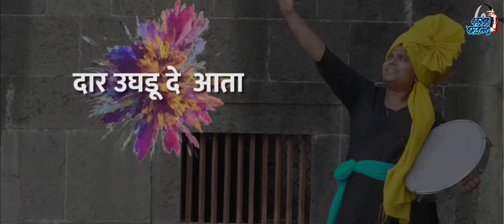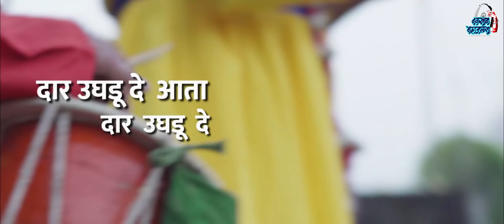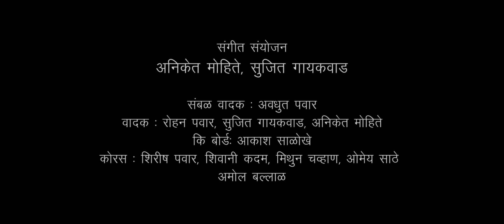GODHAL | वंचित बहुजनांचा गोंधळ | MILIND SHINDE | SHITAL SATHE | SACHIN MALI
Navayan Mahajalsa Official Video 2019
Song : Vanchit Bahujanancha Gondhal
             वंचित बहुजनांचा गोंधळ
Production Navayan Mahajalsa
Music Lable : Navayan Mahajalsa
Production Head - Sachin Mali

Lyrics : Sachin Mali & Shital Sathe
Music / Singer : Milind Shinde & Shital Sathe
Arrangements : Aniket Mohite

Live Rhythm - Rohan Pawar | Aniket Mohite
String & Melody - Akash Salokhe

Chorus Part - Shirish Pawar | Shivani Kadam | Omay Sathe | Amol Balllal | Mithun Chavan |

Record | Mix | Master | mr.Abhijeet Saraf (Pune)

Lyrics :

पंढरीच्या विठूराया जागराला यावं
संतश्रेष्ठ नामदेवा जागराला यावं
जगतगुरू तुकोबाराया जागराला यावं
जिजाऊ माँसाहेब तुम्ही जागराला यावं
छत्रपती शिवराया जागराला यावं
जागर मांडला तुम्ही जागराला यावं

क्रांतीसूर्य जोतीबाराया जागराला यावं
ज्ञानमाता सावित्रीमाई जागराला यावं
प्रज्ञासूर्य बाबासाहेब जागराला यावं
लोकशाहीर अण्णाभाऊ जागराला यावं
लोकशाहीर वामनदादा जागराला यावं
जागर मांडला तुम्ही जगराला यावं

दार उघडू दे आता दार उघडू दे

वंचितांना सत्तेचं दार उघडू दे
धनगरांना सत्तेचं दार उघडू दे

ओबीसींना सत्तेचं दार उघडू दे
भटक्यांना सत्तेचं दार उघडू दे

साळ्याला-माळ्याला दार उघडू दे
आग्ऱ्याला-कोळ्याला दार उघडू दे

चांभाराला-कुंभाराला दार उघडू दे
लोहाराला-सुताराला दार उघडू दे

न्हाव्याला-शिंप्याला दार उघडू दे
कुणब्याला-कोष्ट्याला दार उघडू दे

आयांना-बायांना दार उघडू दे
किन्नर तायांना दार उघडू दे

पेंढाऱ्याला-भंडाऱ्याला दार उघडू दे
वंजाऱ्याला-पिंजाऱ्याला दार उघडू दे

लोहाराला-होलाराला दार उघडू दे
घिसाड्याला-कैकाड्याला दार उघडू दे

तेल्याला-तांबोळ्याला दार उघडू दे
गारूड्याला-कऱ्हाड्याला दार उघडू दे

मांगाला-भंग्याला दार उघडू दे
हेळव्याला-पिंगळ्याला दार उघडू दे

बहुजनांचा गोंधळ वाजे तालावर संबळ
आणा काठी अन घोंगडं
कष्टकऱ्यांची सांगड
आली लोक लय मैदाळ
बारा बलुत्यांची ओंजळ
अठरा अलुत्यांची कांबळ वाजं तालावर संबळ

विणली वंचितांची माळ
एकजुटीचा हा काळ
उठली रणामंदी राळ
दौडू नगा आता येळ
आमचं कष्टकऱ्यांचं नातं
उच-नीच नाही मानत
भेदभाव हा भोंगळ
जाणा ऐकीचं हे बळ

बाळासाहेबानं जोडला बहुजन
अन घेतला सत्तेचा पण
बाळासाहेबानं फुंकलया रणशिंग
भाजप काँग्रेसचं फुटलया बिंग
पाठ भिंतीला लावून लढायचा पिंड
आजवर एकाकी लढवली ही खिंड
आले साथीला पहिल्यांदा धनगर
वाटली भटक्यांनी ऐकीची साखर
ऐकी मांगाची देतीया ललकार
बाळासाहेबांच्या शब्दाची ही धार

अहो कसा हाय आमचा नेता

त्याचा पोलादाचा पिळ
त्याला दहा हत्तीचं बळ
सत्ता खोट्यांची डळमळ
जाना ऐकीच हे बळ

गाडायला चला आता गाडायला चला
मनुवाद्यांना गाडायला चला
पाडायला चला आता पाडायला चला
प्रस्थापितांना पाडायला चला

मताला चला आता मताला चला

पिढ्यानपिढ्या घराणेशाहीची सत्ता
गिरवत बसली यांचाच कित्ता
राजा येवू द्या मताच्या पेटीतून आता
घडवू नव्या महाराष्ट्राची गाथा

फिटर वेटर मताला चला
वेल्डर पेंटर मताला चला
ड्रायव्हर कंडक्टर मताला चला
मजुर कामगार मताला चला
शेतकरी कातकरी मताला चला
गावकरी कामकरी मताला चला

आता ताब्यात घ्यायचं विधी मंडळ
आवंदा लढाई होणार तुंबळ
वाजवू सत्तेचा संबळ, बहुजनांचा गोंधळ

                                Public Appeal :

नवयान महाजलसा हा अधिकृत YouTube Channel आहे. मायबाप जनता प्रत्येक कलाकृतीचे मनापासून जनस्वागत करीत आहे. आम्ही साधनांचा अभाव असतानाही अत्यंत कमी साधनांमध्ये या कलाकृती निर्माण करीत आहोत. त्यामुळे जनतेची साथ हेच आमचं बळ आहे. जनकला, जनदिशा, जनरंजन, जनप्रबोधन, जनसंघर्ष हि आमची "पंचसूत्री" आहे. आपण केवळ रसिक म्हणून आमच्या सोबत न राहता सांस्कृतिक लढ्यातील साथी म्हणून नवयान महाजलशाला कृतीशील पाठिंबा दयावा. कलाकृतींच्या निर्मितीसाठी अवाढव्य खर्च येत असतो. कोणत्याही धनदांडग्यांचा सपोर्ट न घेता नवयान महाजलसा पर्यायी कला-साहित्याची निर्मिती करीत आहे. नवयान महाजलसा आपल्या नवनिर्मितीचे श्रेय केवळ मायबाप जनतेला देत आहे. आम्ही नवयान महाजलसा च्या हितचिंतकांना आणि रसिकांना विनंती करतो कि, आपण नवयान महाजलशाला आपल्यापरीने आर्थिक मदत करावी. आपण आर्थिक सपोर्ट उभा केल्यास “नवयान महाजलसा”च्या माध्यामातून सातत्याने नव्या कलाकृती निर्माण करणे आम्हांला शक्य होणार आहे. म्हणून याठिकाणी आम्ही नवयान महाजलसा Account  नंबर देत आहोत.

NAVAYAN MAHAJALSA
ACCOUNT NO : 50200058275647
IFSC CODE : HDFC0003649
BRANCH :TILAK ROAD, PUNE
BRANCH CODE : 3649
SWIFT CODE : HDFCINBB

आपले साथी,
शितल साठे & सचिन माळी

                                   Public Appeal

We are humbly request to our friends, fans and well-wishers to support in financial ways as per your wish. It gives an inspiration to us. Therefore we will publish new Artwork frequently on our channel. Following Information about ‘Navayan Mahajalasa’ official Bank account.

Name : NAVAYAN PUBLICATION
Bank : Central Bank of India
IFSC Code : CBIN0281516
Satara Branch : (01516)
Maharashtra : 415002